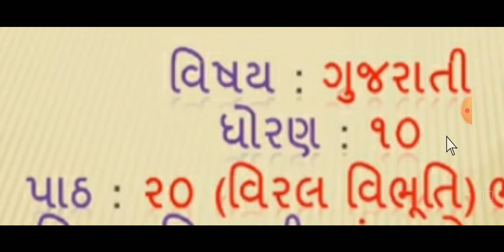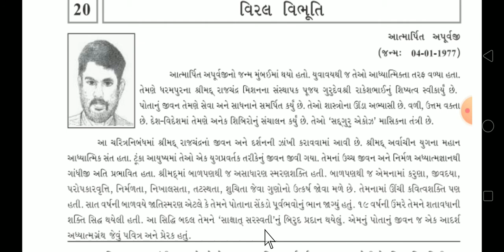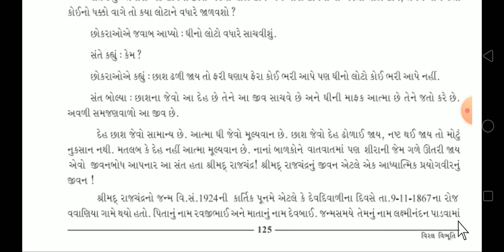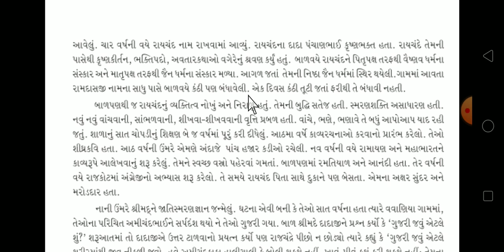std-10 Gujarati Dt-13-10-20. L-20 part-1